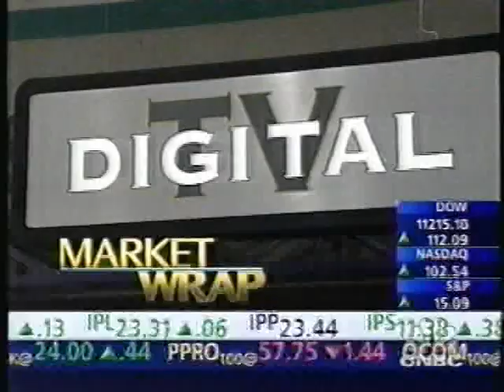Dennis Jones Rings Closing Bell on NYSE, August 30, 2000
Dennis Jones, Chairman of NASDAQ listed Jones Pharma (JMED) Rings closing bell for the last day of trading for JMED stock completing the firm's merger with King Pharmaceuticals (NYSE: KG).  JMED shareholders received a valuation of $3.6 billion.
Dennis was joined on the platform with Judy Jones, JMED President G Andrew Franz, Michael T Bramblett, and officers of King Pharmaceuticals